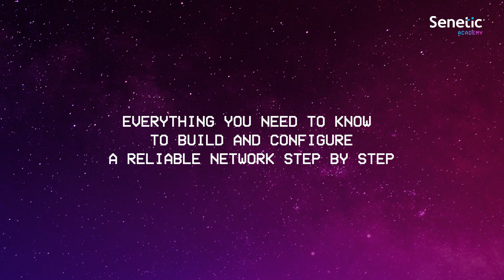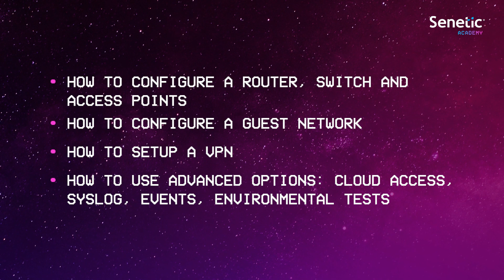Senetic Academy - Network Administrator Course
Poznaj podstawowe i zaawansowane funkcje rozwiązań Ubiquiti UniFi i dowiedz się, jak na ich podstawie stworzyć profesjonalną infrastrukturę sieciową!

Koniec z głupimi błędami i godzinami spędzonymi przy komputerze w poszukiwaniu odpowiedzi na pytania związane z konfiguracją. Po zakończeniu kursu będziesz mógł od zera zbudować stabilną, bezpieczną sieci opartą o środowisko UniFi. Dowiesz się, jak wdrożyć Wi-Fi, utworzyć sieć gości, VLAN, zapewnić dostęp przez VPN, zdalnie zbierać dane z urządzeń czy administrować różnymi lokalizacjami z poziomu jednego ekranu. Zaoszczędź czas i rozwiń swoje umiejętności!